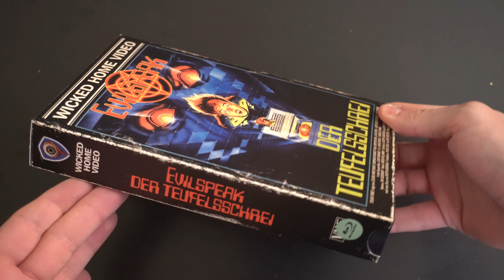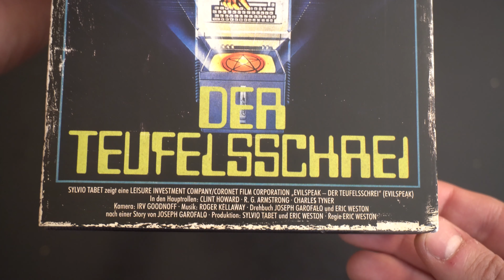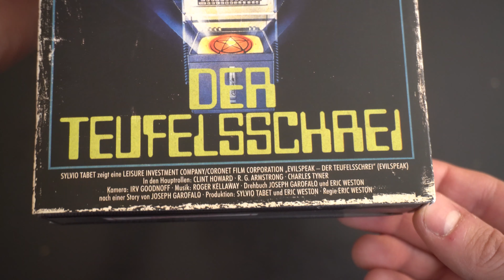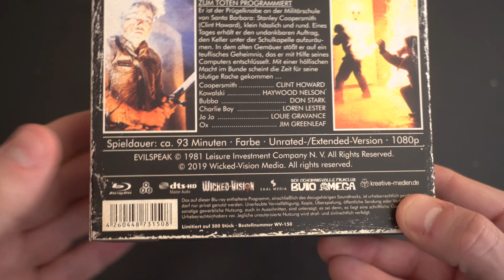EVILSPEAK - DER TEUFELSSCHREI (DT Blu-ray VHS Edition) / Playzockers Blu-ray Check Nr. 407